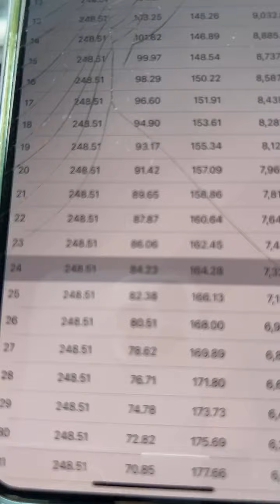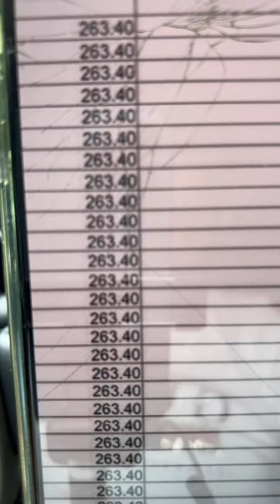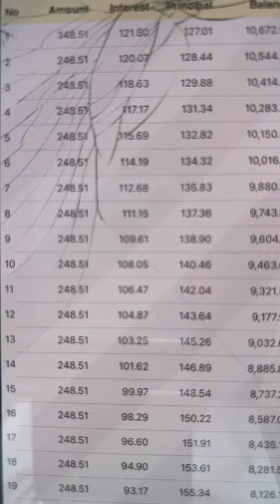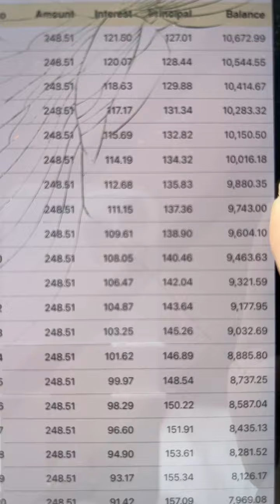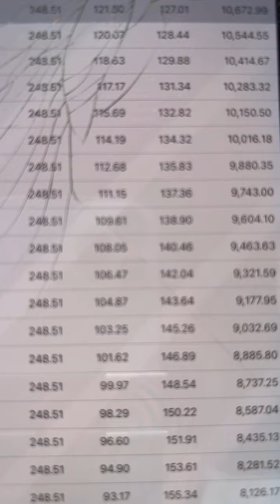មកហើយៗ ការប្រាក់ទាបចាប់ពី ០ 55% 0 68%☎️ 017-555-989 ; 016-936-727 EP4